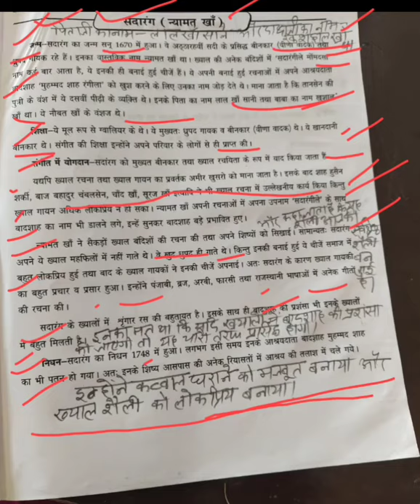Biography of Sangeetkar Sadarang (Niyamat khan) by Monika Pandita (Easy way to learn).